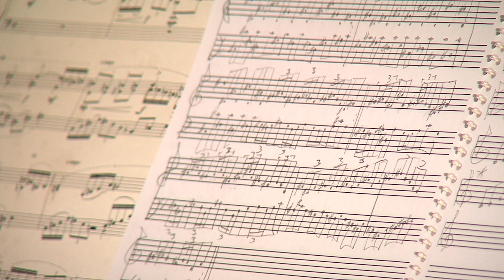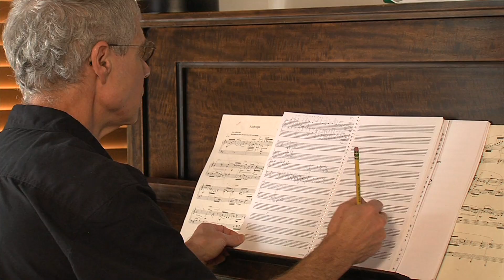Jaak Panksepp and Joseph Waters on Tickling Rats and Emotional Music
San Diego State University music professor Joseph Waters tends to invite a mixed group of musicians to his annual music festival. But this year, one of the people he's bringing isn't a musician at all. He's a pioneering neuroscientist famous for establishing emotion as a subject of serious inquiry.